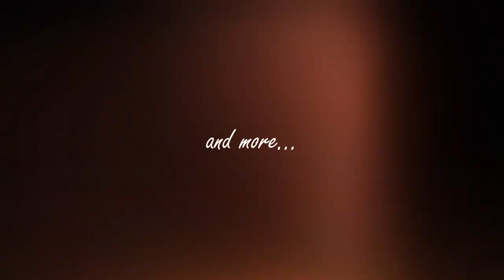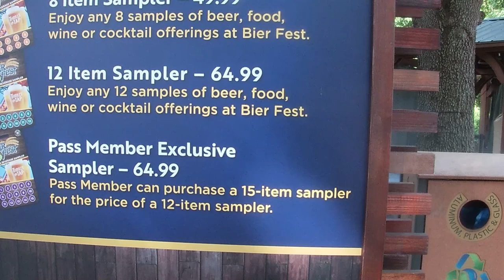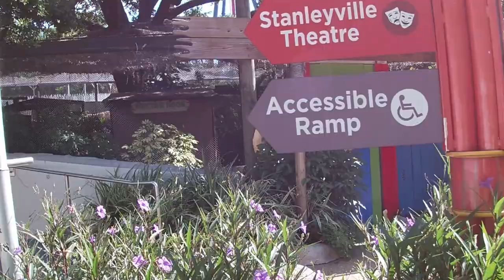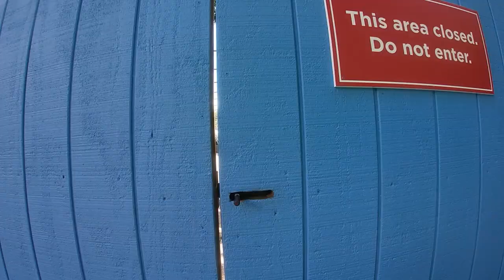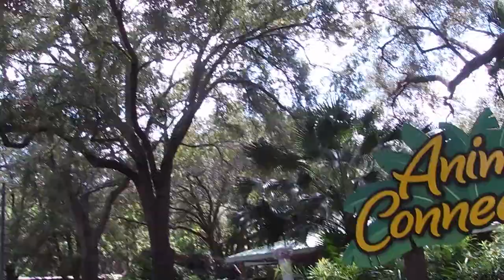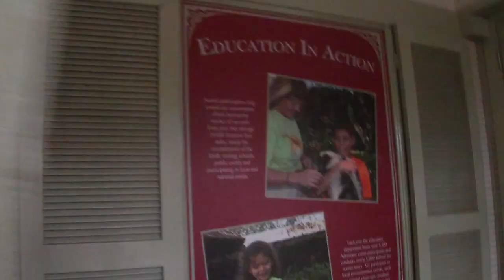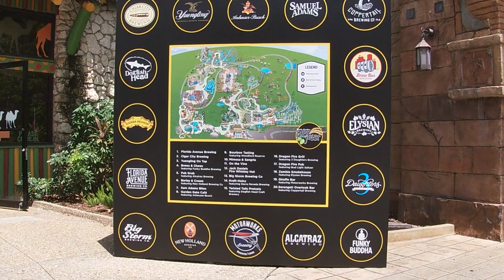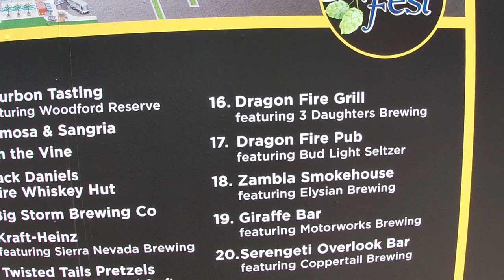Busch Gardens Junkie - August 20, 2021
Another hot day. Howl-O-Scream decos! Iron Gwazi speculation! Some all around fun!